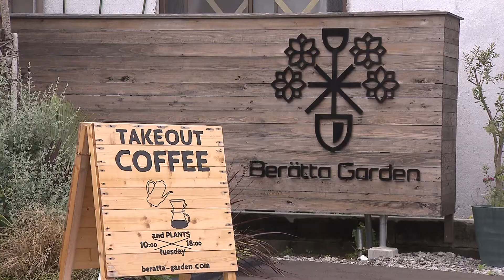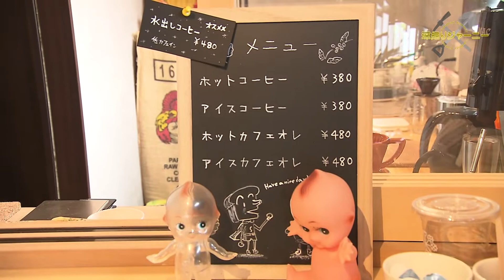【深掘りジャーニー】＃2 ベレッタガーデン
県北の様々なスポットを訪ねて、旅人・植竹が深掘りし紹介する番組です。
今回訪れたのは延岡市伊達町にある、
コーヒーが飲めるお花屋さん「ベレッタガーデン」です。
店内には珍しいお花もたくさんありました！
この番組は2021年5月に放送したものです。